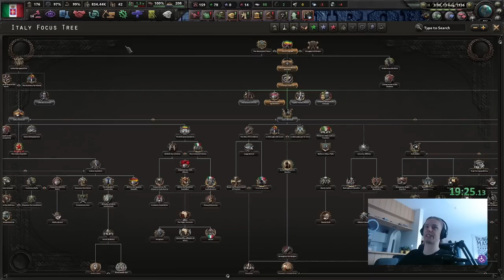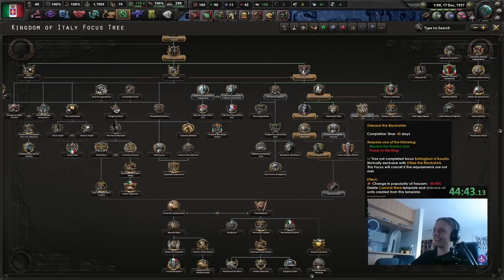I can't believe Paradox made Democracies FUN with this secret nation...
Welcome, generals and history enthusiasts, to a riveting episode of Hearts of Iron IV! Today, we embark on a truly epic journey as we take command of Italy with an audacious goal in mind: to forge a Democratic Roman Empire that will shape the fate of Europe. But there's a twist in this alternate history narrative - a Democratic Germany has risen to power and extended invitations to all willing nations, forming an unexpected and formidable Central Powers alliance.

In this grand campaign, we'll masterfully navigate the intricate web of diplomacy, warfare, and strategy. As Italy, we'll strive to bring the ideals of democracy and the spirit of the Roman Empire to the forefront. Our diplomatic acumen will be put to the test as we work to establish alliances, secure resources, and build a powerful coalition to counter the Central Powers' expansion.

But the road to the Democratic Roman Empire won't be easy. Democratic Germany's call to the nations has brought together a diverse array of allies, making our path fraught with challenges. From intense border clashes to political maneuvering, every decision will be crucial in determining the course of history.

Join us as we meticulously plan our military campaigns, oversee production lines, and lead our troops into epic battles on the land, sea, and air. The fate of Europe hangs in the balance, and only through shrewd tactics and visionary leadership can we hope to achieve our monumental ambitions.

Chapters:
0:00   1. Intro
1:00   2. Gameplay
17:01 3. Outro